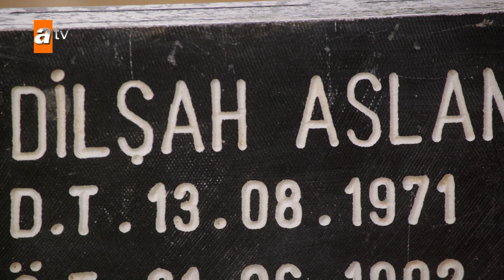Hazar aur Miran, Dilash ki qabr par aaye! - Hercai Urdu Episode 128